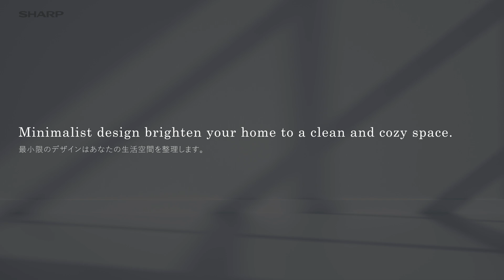Neo Minimalism Design Concept